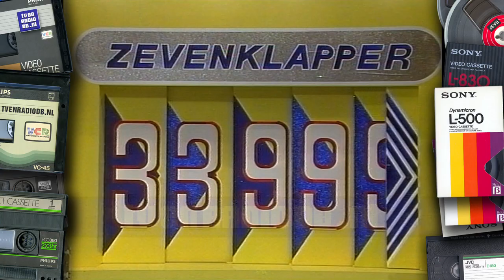TV: Prijzenslag (19901219) | Quiz | Spel | Spelshow | Hans Kazan | Kom Naar Beneden en Sla Je Slag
Complete aflevering van "Prijzenslag" met Hans Kazan. Uitgezonden op 19 december 1990 door RTL4.